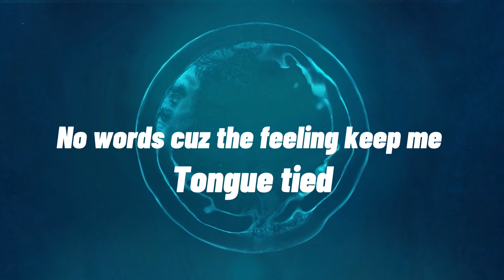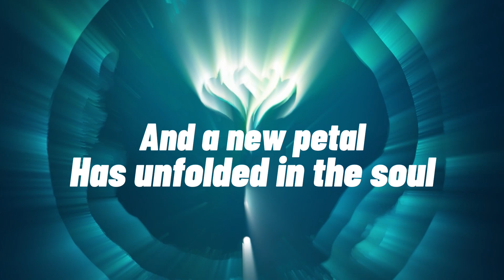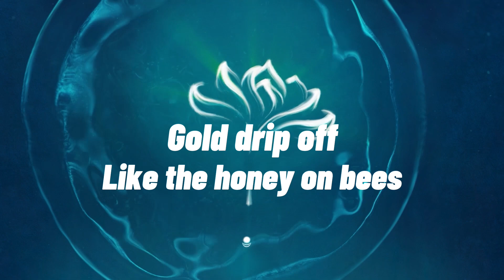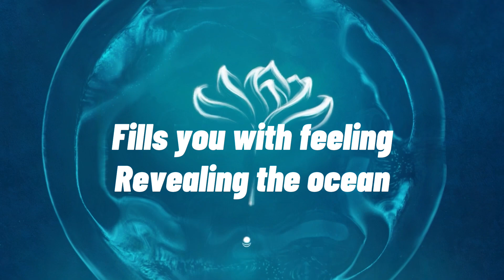vlad.palco - Новый лепесток (New Petal Remix) (ft RoyStar SoundSick & Creative Society Music)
Creative Society Music team is pleased to publish this very special release on a very special day.

The path to the Home can be either long or short, complex or simple. The main thing is to to keep in mind is that those who walk along the path are always guided by the eyes of an Angel. We are always being watched over from the other side of Ra...

Lyrics: Vladislav Palco & RoyStar SoundSick
Music, recording, mixing, mastering: Vladislav Palco
Animation: Alexandra Buyanova, Alexander Sinko, Anna Shchekalo
Album cover: Anna Shchekalo